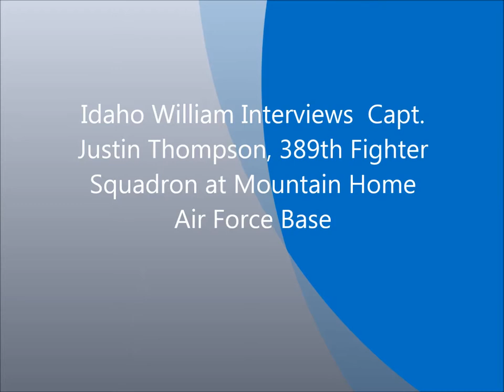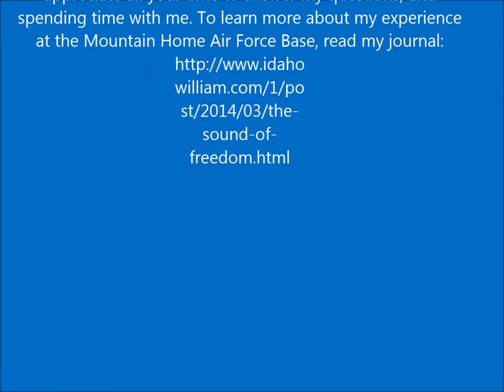Mountain Home Air Force Base: Idaho William Interviews Capt. Justin Thompson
Idaho William toured the Mountain Home Air Force Base on March 7, 2014. In this video he gets to meet Capt. Justin Thompson, 389th Fighter Squadron. They discuss the F-15E Strike Eagle, and what it is like to be a pilot, and how to become a pilot in the Air Force. Thank you Capt. Thompson for all your time, for being a part of a wonderful and an educational memory. I enjoyed learning about what you do in the Air Force, and talking about the Strike Eagle.
Check out the blog about Idaho William's positive and inspiring experience at the Mountain Home Air Force Base:

To see photos and join the conversation about the tour, please check out:

*** Also, Idaho William does not own rights to the music, name of song, name of artist, and this music not intended to infringe copyright laws. The song is by Kenny Loggins and is called Danger Zone.*